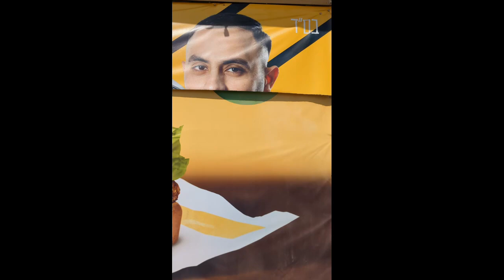Street Walks (version 2.2)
Street Photography. Israel, 2023.
Tzel Etz Tamar - Karolina